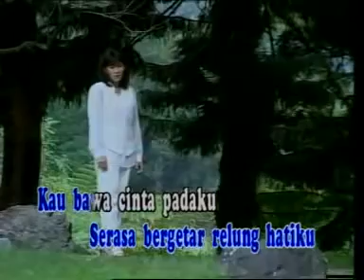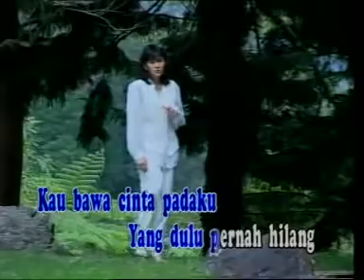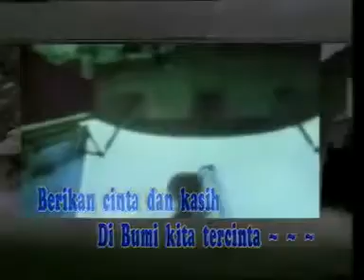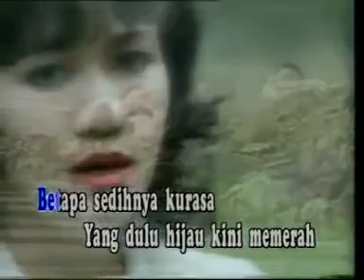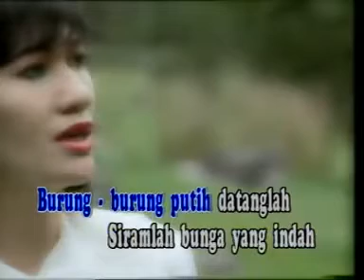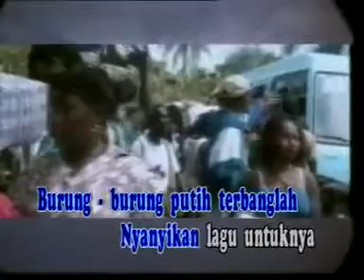Christine Panjaitan - Burung burung putih